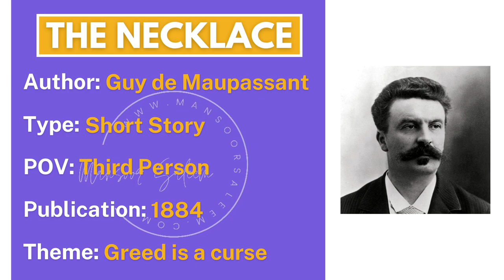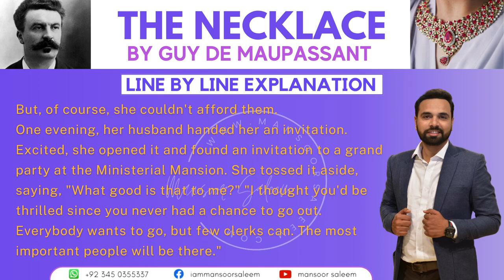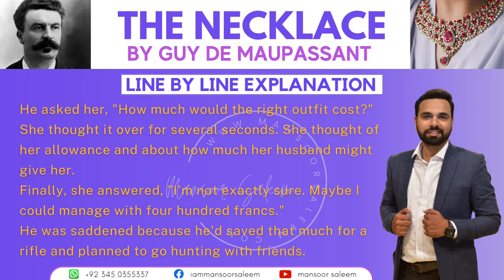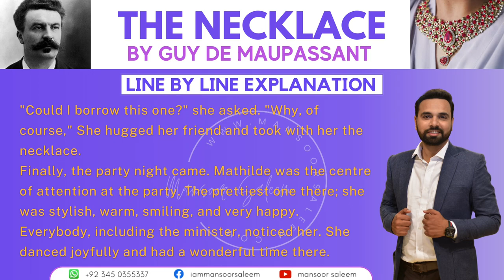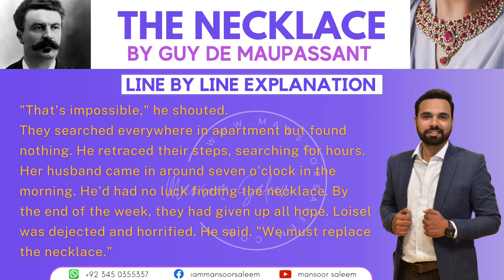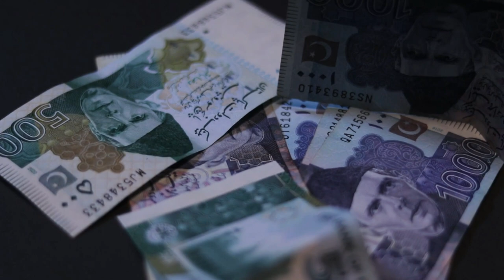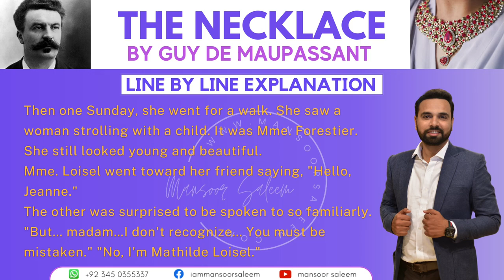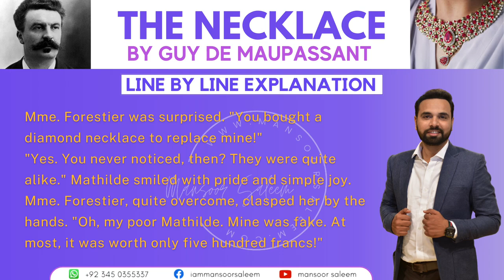THE NECKLACE | URDU Translation | XI English New Book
In this video, I have covered a line-by-line Urdu explanation of the famous French story "The Necklace" by French author, poet, and novelist "Henri René Albert Guy de Maupassant," also known as the "Master of Short Stories," from the new book of XI English.

The Necklace (1884) is a famous short story and morality tale widely read in classrooms worldwide. It is known for its twist (ironic ending), which was a hallmark of de Maupassant's style. The story was first published on 17 February 1884 in the French newspaper Le Gaulois.

This video is equally beneficial for XI Science, Arts, and commerce.

xi English notes
xi English poetry
xi English poems
xi English prose
xi English Chapters
xi English play
xi English q/a
xi English Questions Answers

xi English notes
xi English poetry translation
xi English poems translation
xi English prose  translation
xi English Chapters translation
xi English play translation

xi English notes
xi English poetry explanation
xi English poems explanation
xi English prose explanation
xi English Chapters explanation
xi English play explanation

xi English notes
xi English poetry summary
xi English poems summary
xi English prose summary
xi English Chapters summary
xi English play summary

xi english summary
xi english grammar
xi English important mcqs
xi English guess paper
xi English guess paper 2022
xi English guess paper 2023

xi English model paper
xi English model paper 2022
xi English model paper2023
XI ENGLISH Karachi board exam

XI ENGLISH NEW BOOK
FIRST YEAR ENGLISH NEW BOOK
11 CLASS ENGLISH NEW BOOKS

SIR MANSOOR SALEEM
SIR MANSOOR SALEEM ENGLISH

UNIT - 3 MANAGING CHANGE THE NECKLACE
THE NECKLACE
THE NECKLACE IN HINDI
THE NECKLACE IN URDU
THE NECKLACE STORY
THE NECKLACE STORY IN URDU
THE NECKLACE in ENGLISH
FRENCH STORY THE NECKLACE
THE NECKLACE URDU
THE NECKLACE BY GUY DE MAUPASSANT
THE NECKLACE GUY DE MAUPASSANT
THE NECKLACE EXERCISES
THE NECKLACE GRAMMAR EXERCISE
THE NECKLACE QUESTION ANSWERS
THE NECKLACE IMPORTANT QUESTION ANSWERS
THE NECKLACE MCQs
THE NECKLACE IMPORTANT MCQs
THE NECKLACE MOST IMPORTANT MCQs
THE NECKLACE WORDS MEANING

XI ENGLISH THE NECKLACE
FIRST YEAR ENGLISH THE NECKLACE
CLASS ELEVEN THE NECKLACE
THE NECKLACE SUMMARY
THE NECKLACE EXPLANATION
THE NECKLACE TRANSLATION
THE NECKLACE EASY SUMMARY
THE NECKLACE URDU SUMMARY
THE NECKLACE HINDI SUMMARY

THE NECKLACE URDU EXPLANATION
THE NECKLACE HINDI EXPLANATION
THE NECKLACE URDU TRANSLATION
THE NECKLACE HINDI TRANSLATION
The Necklace Story in English | Stories for Teenagers | English Fairy Tales
[XI-English New Book] CH#3 The Necklace (Urdu Translation)
BA English Short Stories, The Necklace Lec 1- BA Part 1- BA English Book 2 Short Stories PU/SU
ba part 1 english Short Stories
Fairytales for Teenagers
Teenagers Stories
Fairy Tale stories in English
Story in English
English Story
Moral Stories
Magic Stories
Princesses Stories
Alien Story
Animation Story
Cartoon Films
Queen Stories
Queen and King Stories
Prince Stories
Prince and Princess Story
Fairy Tails
english storiesFairy Tales